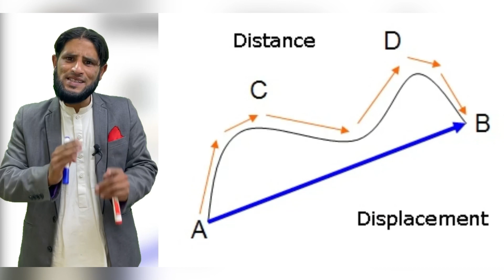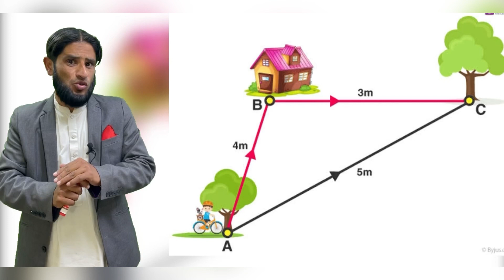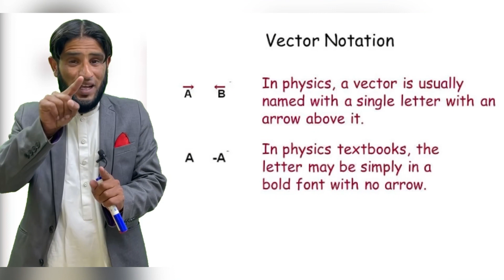Distance and Displacement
Distance vs displacement physics